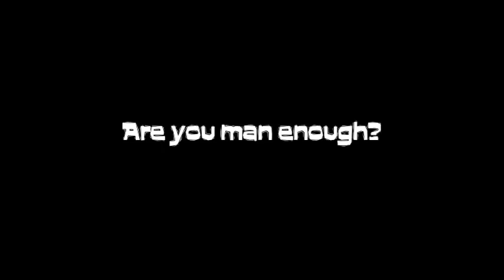Man Challenge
3rd Floor Lobby, 1st Sunday of every month